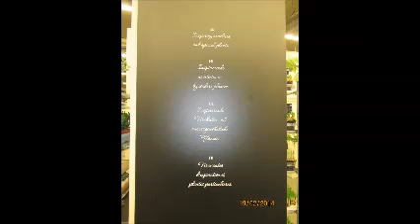Interviewweek 38 2014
Snijbloemen in de venster nieuwe trend?